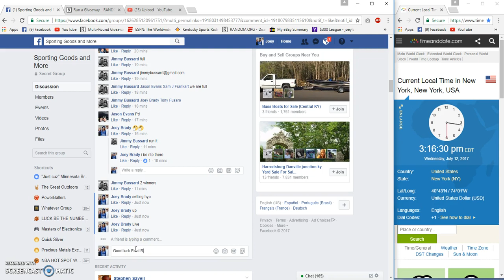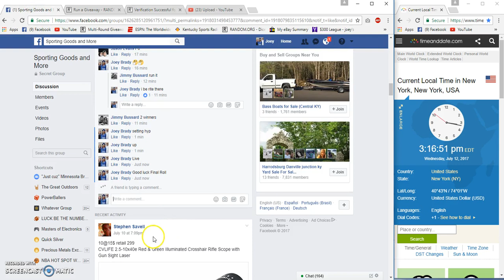Jimmys Double Yeti winna